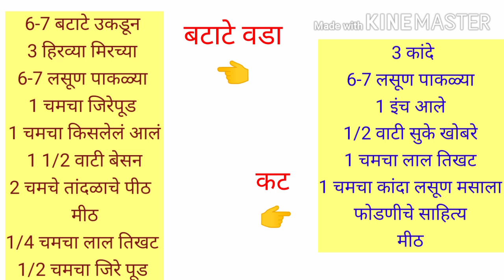कोल्हापूरी स्पेशल मस्त झणझणीत कट वडा😋 .या पद्धतीने बनवाल तर वेळ कमी लागणार..पूर्ण रेसिपी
साहित्य कमी आणि चवीची हमी